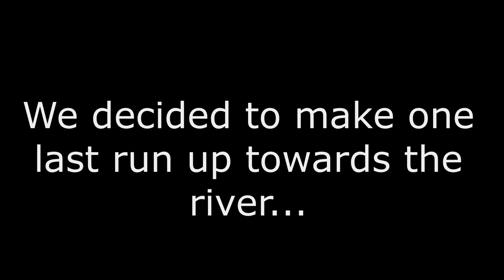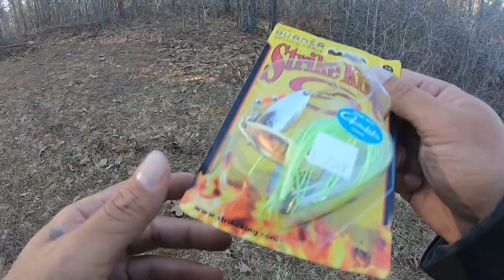Early Winter Hammer Fest | Central Arkansas Bass Fishing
Taking it back to two days of early winter bass fishing here in Central Arkansas. The lipless crankbait bite was absolutely on fire both days, but like we always say, "gotta pay for it somehow!" And oh, how true that was on these days.

Mark's Baits/Gear Used(budget options):
Bill Lewis Original Rat-L-Trap Chrome/Blue back
paired with: 15lb Seaguar Red Label on a 6'6" MH Daiwa Procaster rod with 6.4:1 Abu-Garcia reel

James' Baits/Gear Used:
Lv - 150 1/2oz lipless in MS American Shad
paired with: 17lb seaguar invisix fluro on a 7' MH Lew's Hank Parker rod 7.5:1 Lews reel
3/8oz strike king burner spinner bait white and chart
paired with: 16lb Sunline FC Sniper fluro on a 7' 2" Mag MH Ark Lancer pro 7.5:1 Lews reel

Music licensed thru Soundstripe.com;
Song: Talk To Me
Artist: Mikey Geiger
Song: Gonna Make It Today
Artist: Dr. Delight
Song: Back To You
Artist: BRASKO